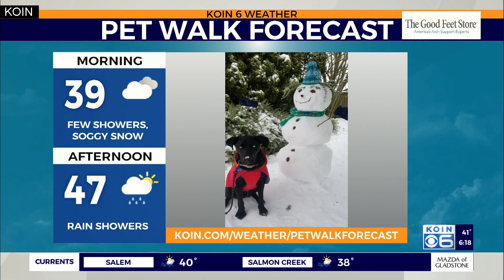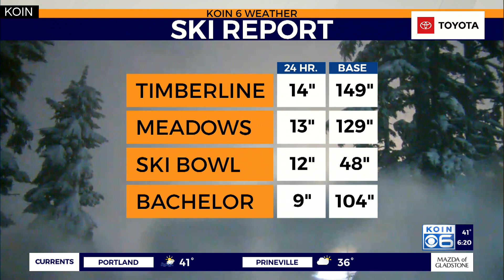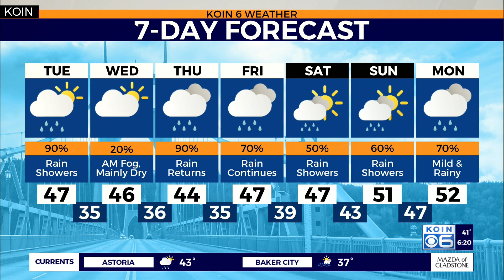Weather forecast: The thaw continues as heavy rain returns late week